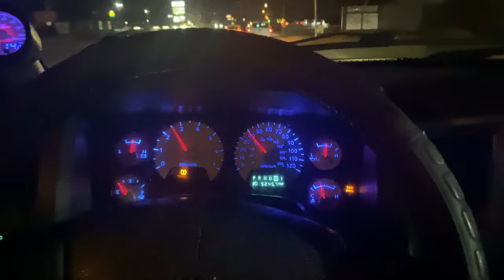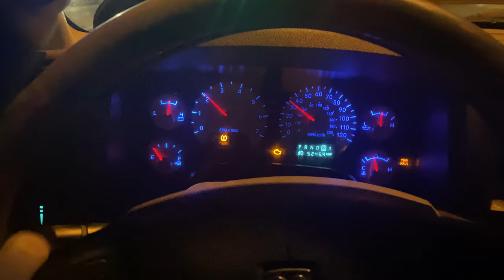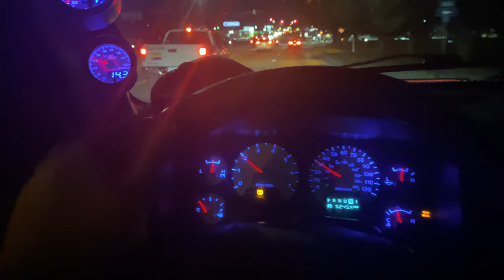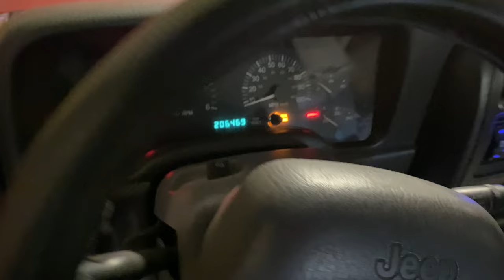Broke Something on the Battlewagon so I Bought an XJ | JEEP - Just Empty Every Pocket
In this video I get you caught up on what happened to the Battlewagon and introduce you to Battle Buddy the XJ